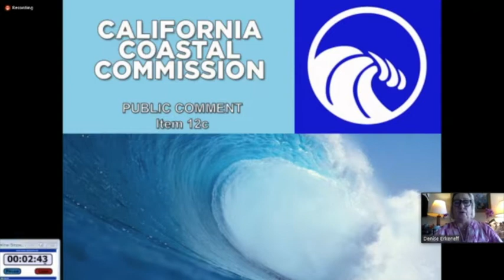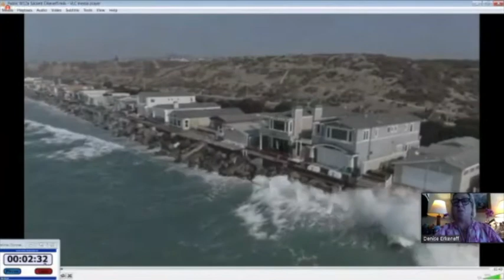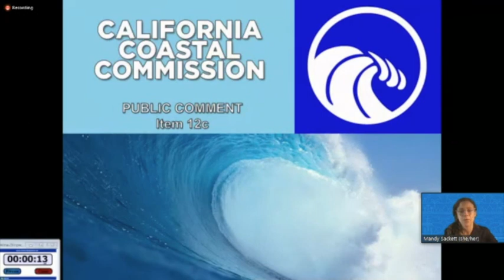Capistrano Shores Mobile Home Park - Save San Clemente's Beaches